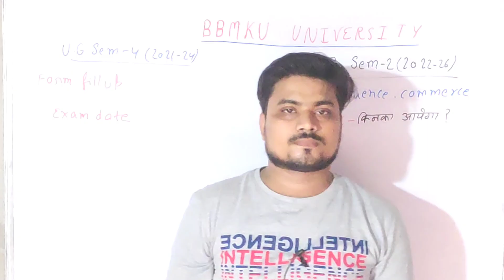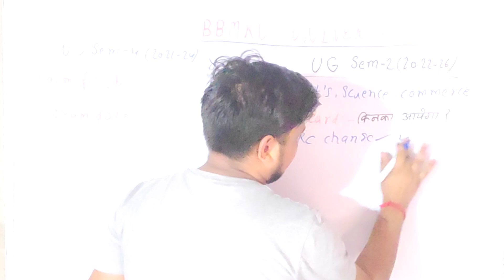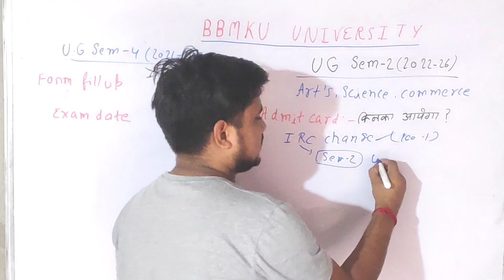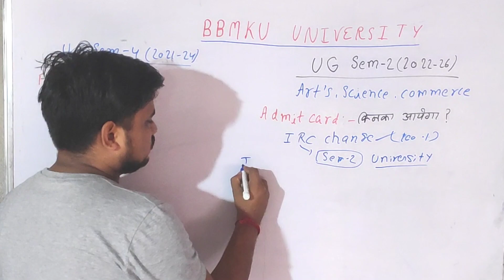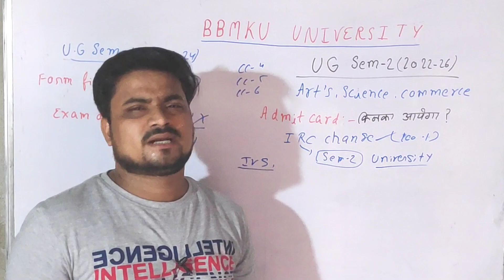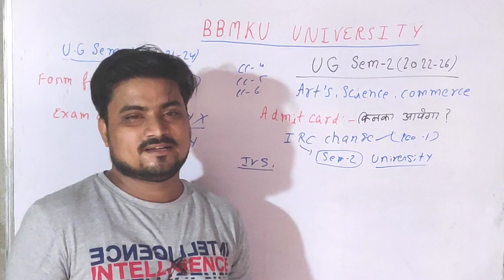BBMKU UG Sem-2 Admit card, UG Sem-4 Form fill up & New Exam date, सम्पूर्ण जानकारी।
हमसे जुड़ने के लिए दिये गये Link पर क्लिक करें।😊